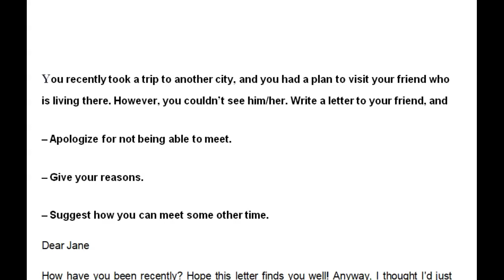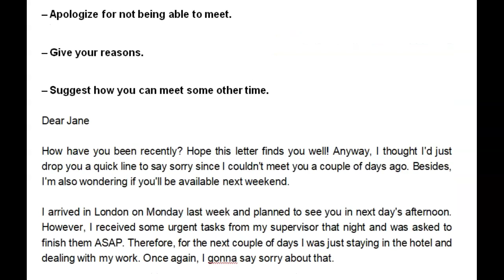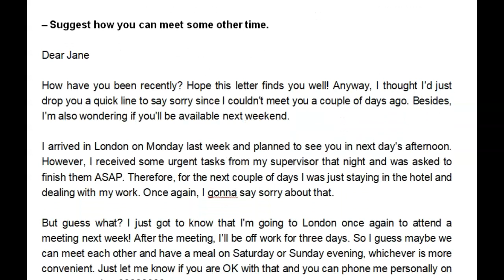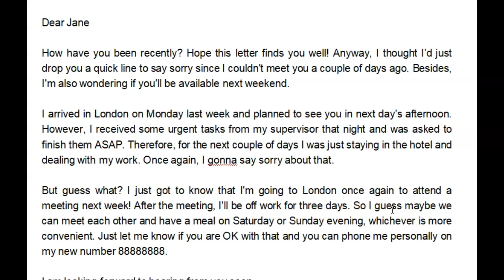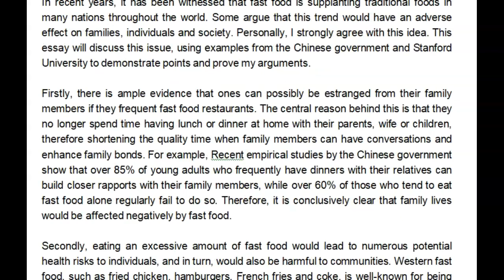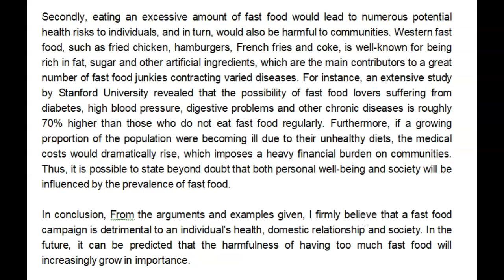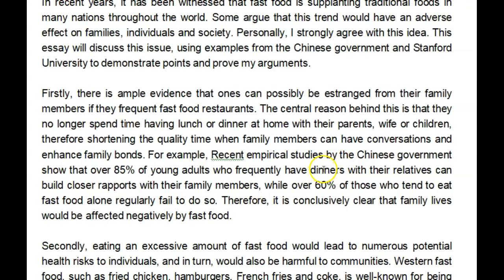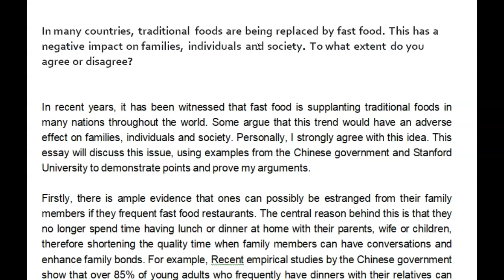IELTS Essay Correction - Bin - well done!!